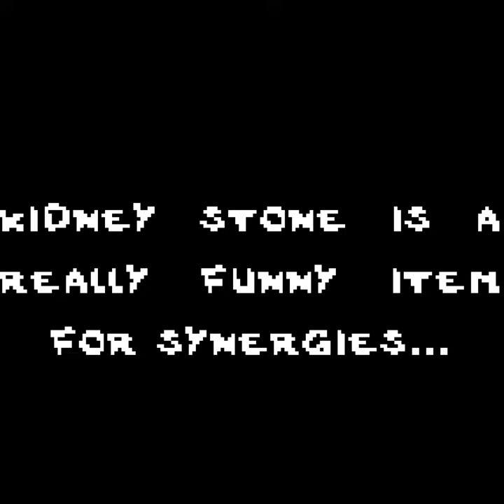So I found some funny synergies with Kidney's stone in The Binding of Isaac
Kidney's stone have some funny synergies in isaac...

All thumbnail resources are made by Ed!

tysm for watching love u